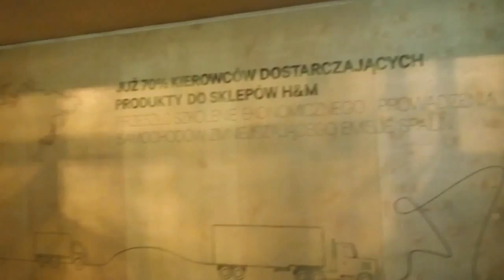DAMY RADĘ,GDY MAZUR ZA DORADZANIE NA STRONĘ PEPICZKÓW PRZEPĘDZIMY I PO LICHWIE!!!